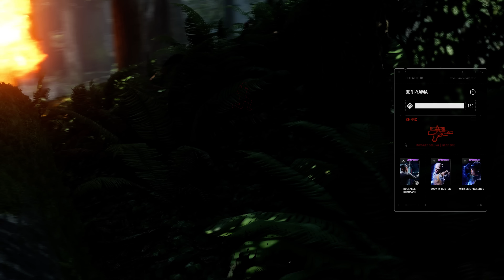Assaulting The Imperial Base on Endor | 1st Person NO HUD GAMEPLAY - Star Wars Battlefront 2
STAR WARS BATTLEFRONT 2 CAMPAIGN PLAYTHROUGH